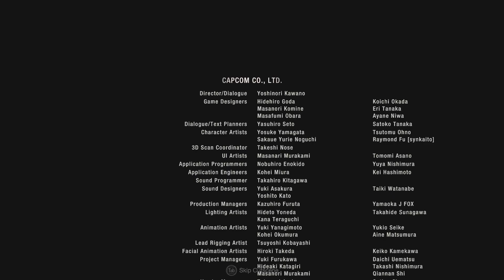Resident Evil 4 [DLC : Separate ways] [Finale]